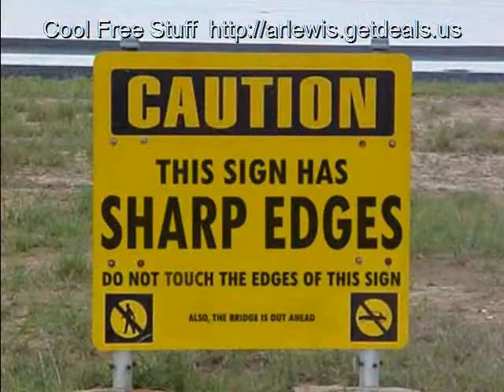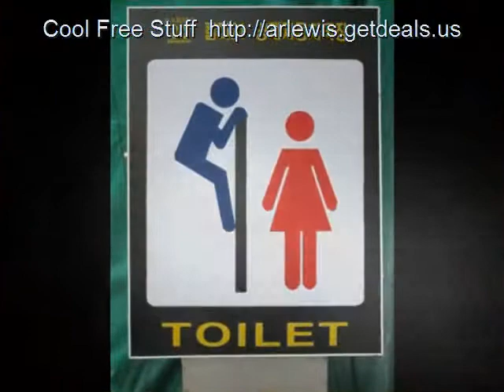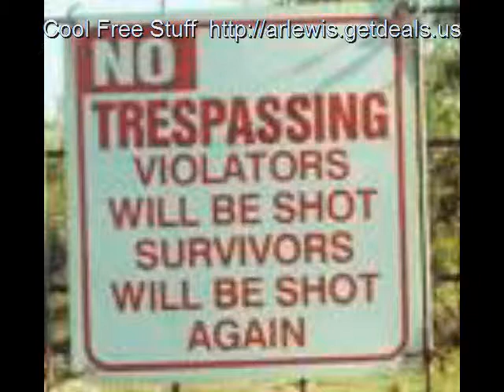Funny and Crazy Signs Video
Many types of  actually posted funny signs